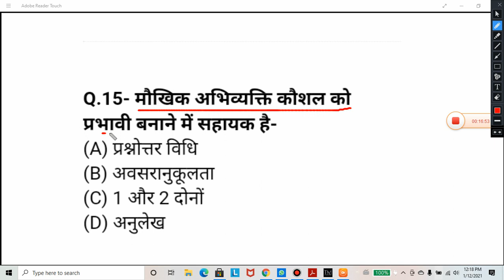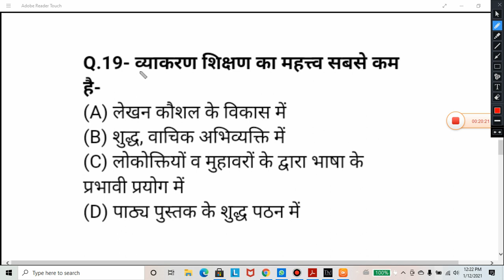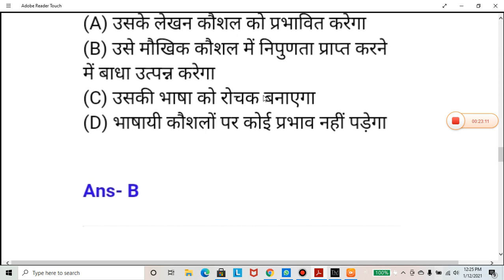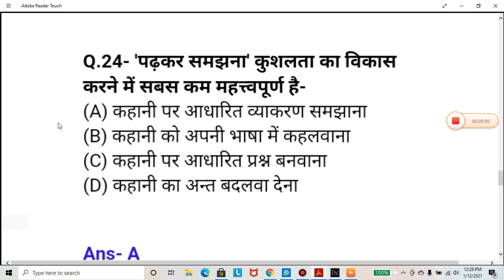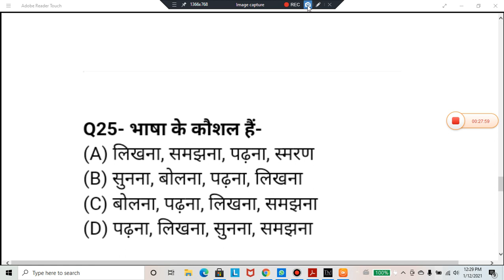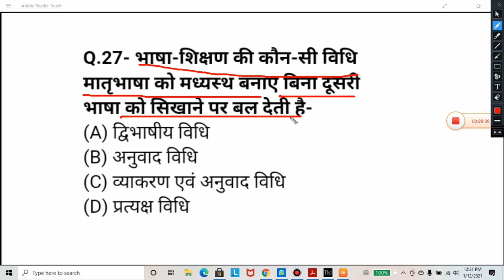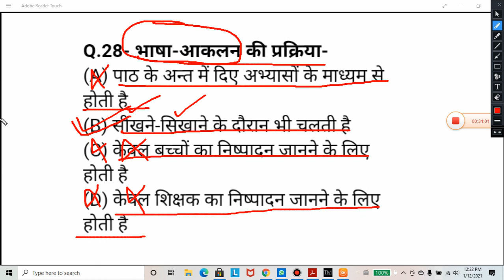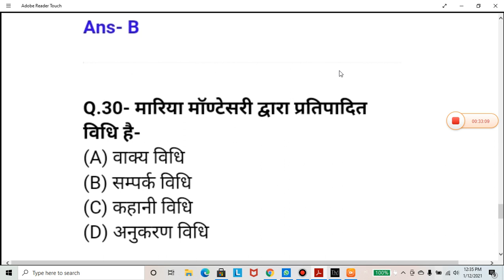CTET,हिन्दी के TOP -30 प्रशं ,रिवीजन कर लो [ SHANKAR STUDY POINT]